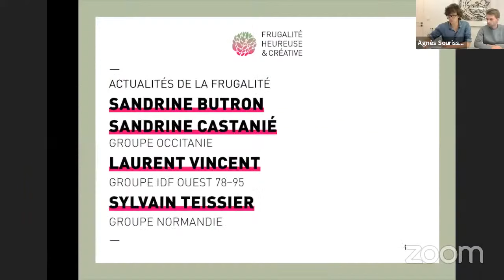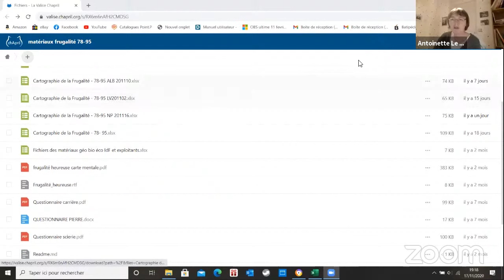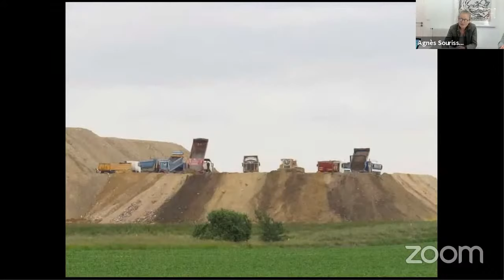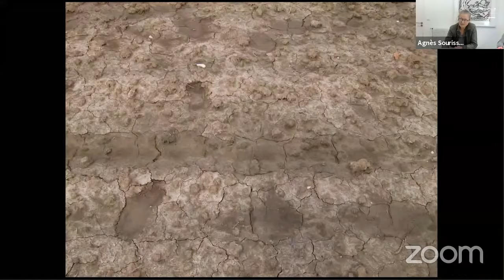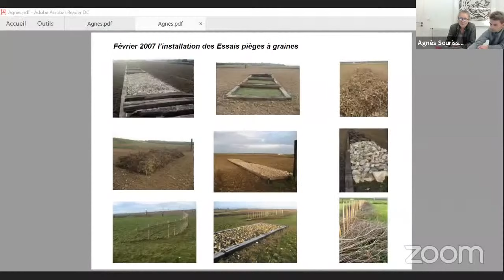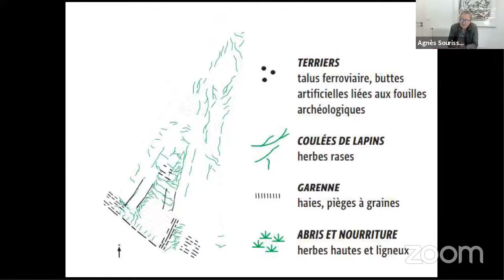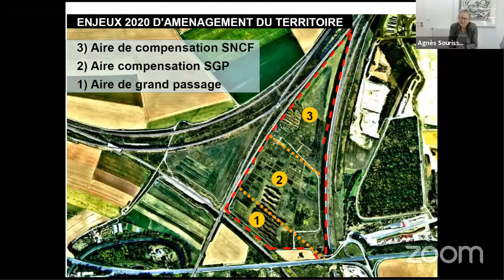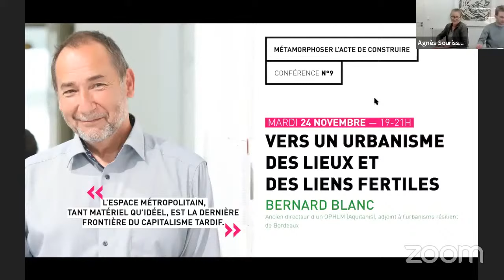« Pour de nouvelles solidarités villes-campagnes », avec Agnès Sourisseau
Huitième conférence du cycle « Métamorphoser l'acte de construire », proposé par le mouvement pour une Frugalité heureuse et créative : mardi 17 novembre 2020, 19h.

L’expérience concrète menée sur le site des Monts Gardés, un ancien délaissé ferroviaire situé à l'articulation de l'hyper-urbain et du monde rural sur la commune de Claye-Souilly en Seine et Marne, rend compte des convergences possibles entre projet d'aménagement, approche scientifique, restauration écologique et pratique agricole. Que nous apprend cette expérience des nouvelles solidarités possibles entre villes et campagnes ? La réconciliation des fonctions sensibles, esthétiques, écologiques et nourricières d'un paysage peut-elle se ré-envisager ici, à l'aune des enjeux écologiques et sociaux contemporains ?

Passée par les écoles d’Estienne et Duperré, formée en horticulture à l’école Dubreuil et diplômée de l’ENS du Paysage de Versailles, Agnès Sourisseau s’est finalement spécialisée dans la restauration des milieux dégradés ruraux et urbains, en utilisant le génie-écologique. Depuis plus de 15 ans, elle développe un projet de recherche et développement en agroforesterie au lieu-dit les Monts-Gardés. Sur cette parcelle agricole de 35 ha, elle observe les capacités de régénération des milieux par les pratiques agro-écologiques et notamment par l’agroforesterie. Pratique qu’elle promeut via l’association Agrof’île (Agroforesterie et sols vivants en Île-de-France) qu’elle dirige aux côtés d’agronomes, géographes, agriculteurs dans le but d’accompagner la transition agro-écologique du paysage agricole.

0:00 Introduction
1:20 Actualités du mouvement — Groupes Île-de-France Ouest, Occitanie & Normandie
21:42 Conférence d'Agnès Sourisseau
1:02:46 Discussion